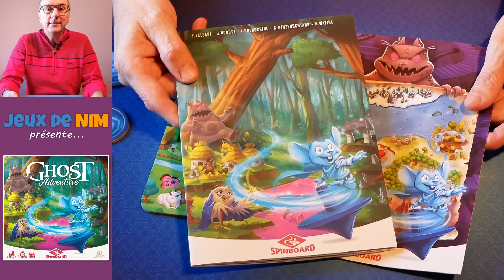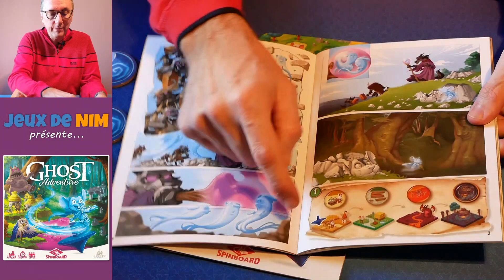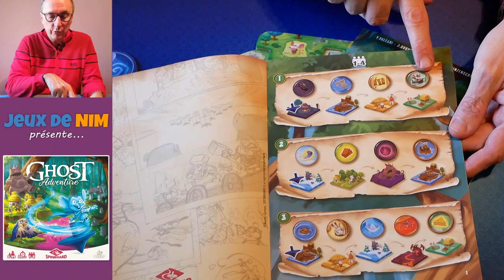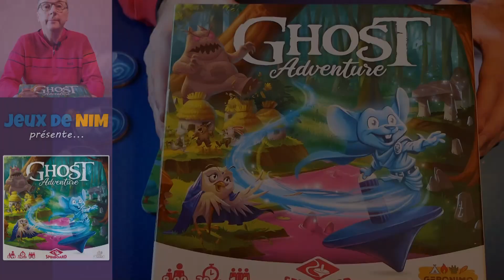Ghost Adventure - la toupie Indiana Jones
Ghost Adventure est un jeu de société coopératif. Les joueurs se relaient pour réaliser ensemble des missions en réalisant des parcours à l'aide d'une toupie.